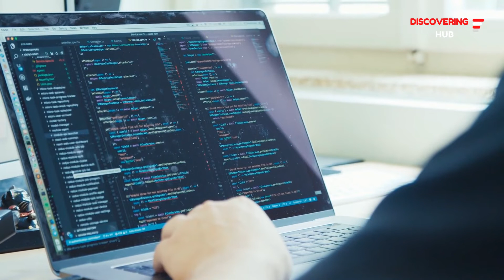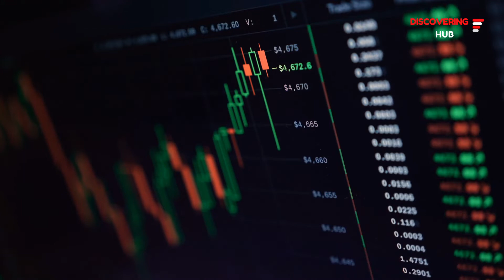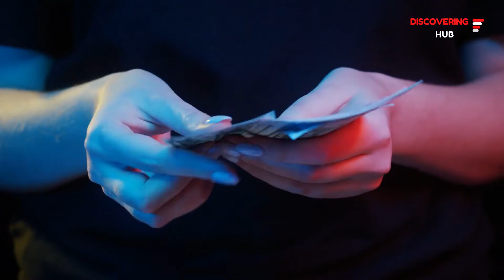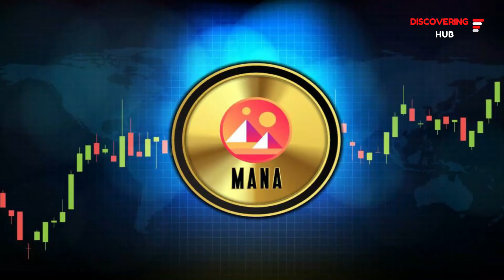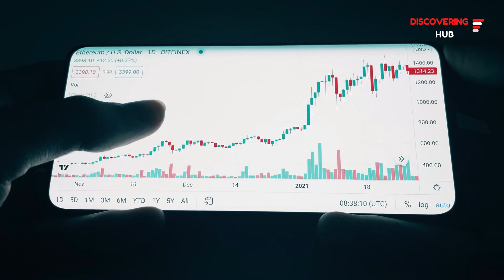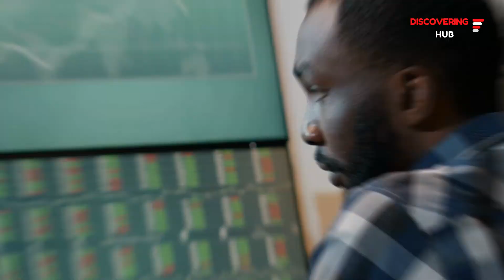METAVERSE FOR BEGINNERS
Metaverse for beginners. The Metaverse is a virtual world that may be accessed via the internet. Then there's the virtual reality of entering and experiencing a virtual place. You can enter it through a screen, such as your computer, or use a virtual reality headset, to enter the location in virtual reality.

Facebook was renamed "Meta Platforms" on January 1, 2021, and its chairman, Mark Zuckerberg, announced that the company is dedicated to establishing a metaverse. Microsoft bought the virtual reality company AltspaceVR in 2017, and the company has since integrated metaverse aspects like virtual avatars and virtual reality meetings into its Microsoft Teams collaboration tool.

Buying and selling NFTs in the Metaverse is a simple way to make money. To be successful in the Metaverse, you don't have to sell only virtual goods. It's possible to create an experiential area for others to follow, provide advanced education, or even organize a virtual performance for others to attend.

Invest in metaverse cryptocurrency and hold it. Because payments in the Metaverse would be made digitally, cryptocurrency will inevitably dominate the market. As a result, you may simply buy and hold some of these cryptocurrencies right now. The value of your bitcoin portfolio will increase as the demand for various coins rises.

Taking part in games. Players can take advantage of existing mechanisms that reward them for playing games on their platform. There will be even more of these games to play in the Metaverse.
Gaming is a vast industry with a large number of participants. This will almost certainly be the case in the Metaverse as well.

Song
Revenge Body Beat
Artist
Nana Kwabena